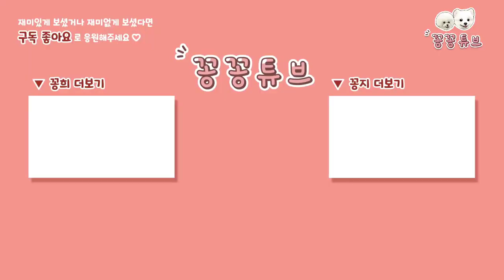흔하고 평범한 우리집 강아지의 하루 | 포메라니안 비숑 형제의 브이로그 | 하찮은 댕댕이의 일상